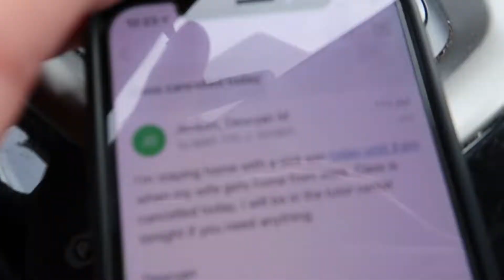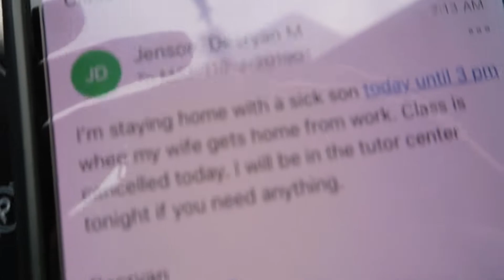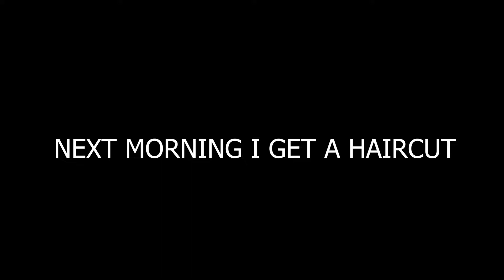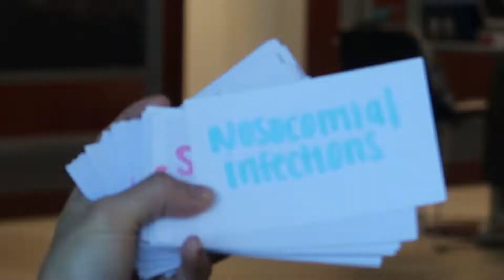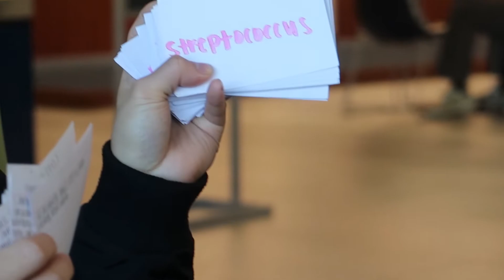How to mess up meatballs every time ! (vlog 13)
I chef it up with my sister, my mf slime!!! We in this thang. Shoutout to those meatballs for smacking. Surprised I didn’t burn them Lowkey. I love y’all for supporting these corny ass videos. ❤️ love y’all.